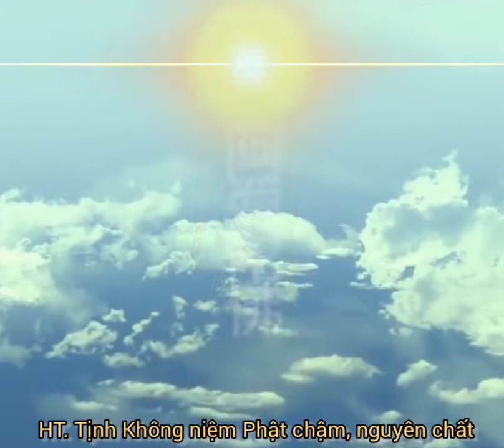Hoà Thượng Tịnh Không niệm Phật chậm, không có mõ và khánh. 阿彌陀佛聖號。淨空法師念佛。dễ nhiếp tâm.